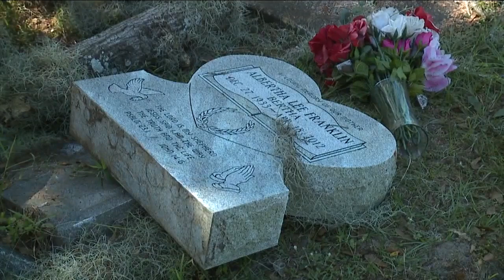ABC Action News Latest Headlines | November 18, 10pm